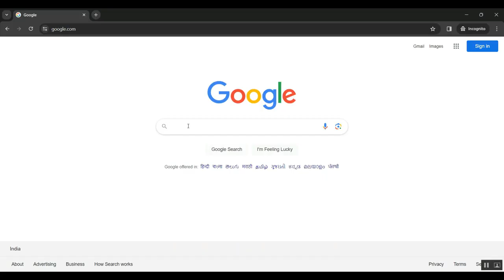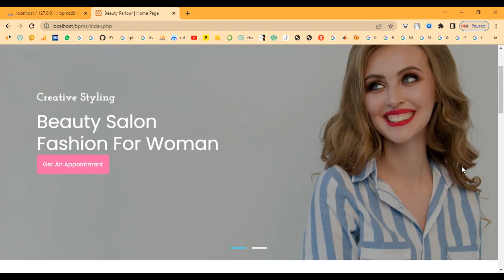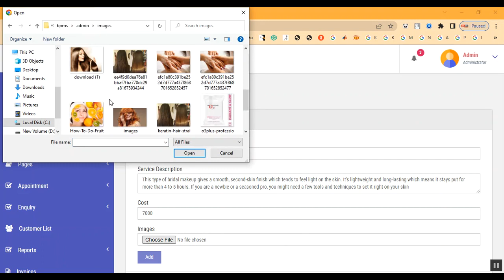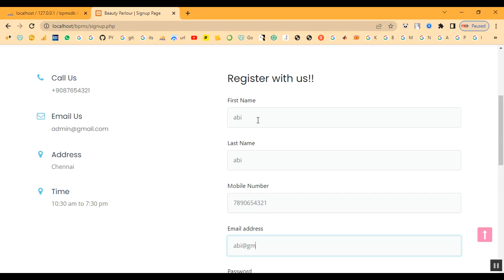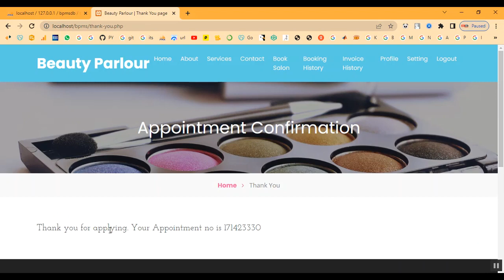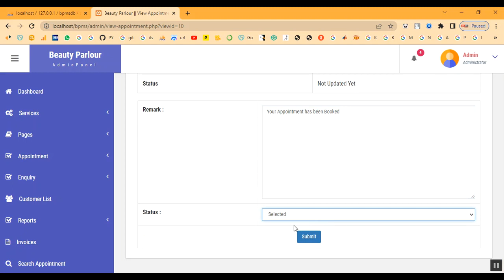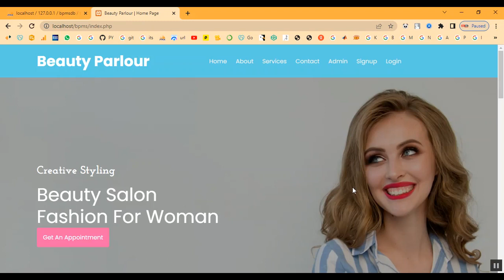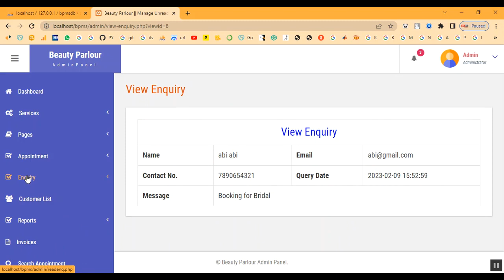Hair Color Management System Salon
IEEE PROJECTS 2024 TITLE LIST

* Complete Source Code
* Complete Documentation
* Complete Presentation Slides
* Flow Diagram
* Database File or Dataset
* Screenshots
* Execution Procedure
* Video Tutorials
* Supporting Softwares

Support Specialization
* 24/7 Support
* Ticketing System
* Voice Conference
* Video On Demand
* Remote Connectivity
* Document Customization